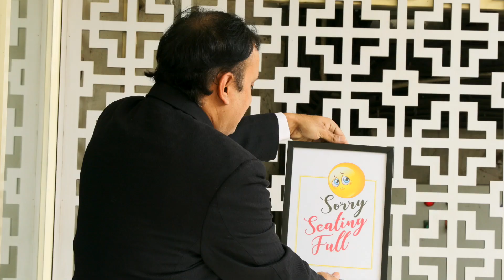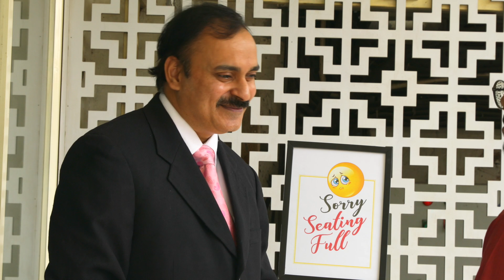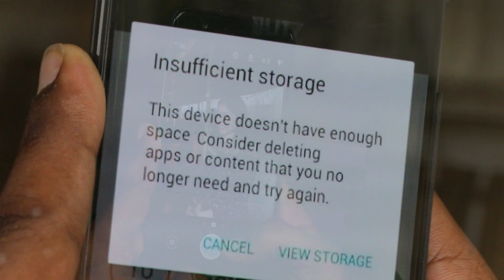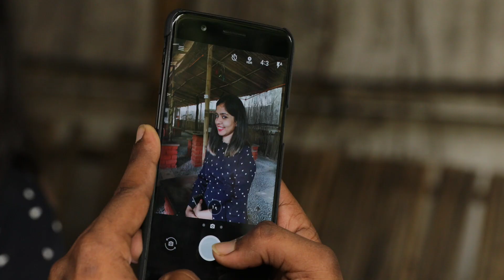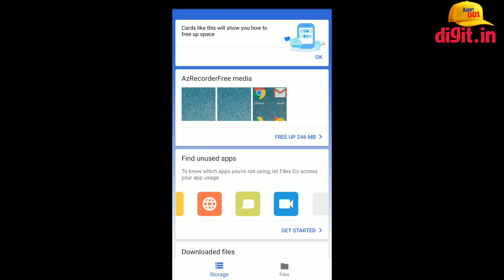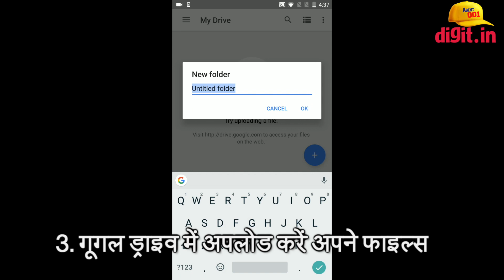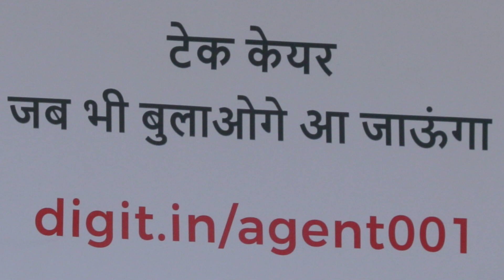How to solve mobile storage problems - Agent001 S01E03 (कैसे करें फ़ोन की स्टोरेज को मैनेज-एजेंट001)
क्या बिना कुछ खोये आप अपने फ़ोन की स्टोरेज खाली करना चाहते हैं? क्या आपका फ़ोन फुल हो गया है या होने वाला है? विजय के साथ भी कुछ ऐसा ही हुआ और इसीलिए होने वाली थी उसकी बेज़्ज़ती अपनी गर्लफ्रेंड के सामने और वो भी पहली डेट पे। नहीं थी विजय के फ़ोन में जगह (insufficient storage).  “एजेंट001” ने की उसकी मदद और बताया कि कैसे अपनी स्टोरेज की समस्या को हल करें। अपनी स्टोरेज को बढ़ाएं कैसे? अपने स्मार्टफोन की मेमोरी को खाली कैसे करें? “एजेंट001” ने विजय को दिए स्टोरेज मैनेज करने के आसान टिप्स, जिनसे विजय ने बनायीं स्वाति के दिल में जगह। तो आईये देखते हैं फ़ोन में स्टोरेज बढ़ाने के आसान तरीके।

Do you want to free up storage on your phone without losing important files? In this episode, Vijay faces the same ‘Insufficient Storage’ problem while on his first date with Swati. And yet again, who helps Vijay free up space on his smartphone? Why, none other than Agent001 - the man whose mission is to help solve people’s tech problems! Watch as Agent001 teaches Vijay useful ways to save storage on his phone. So if you are wondering how to increase your phone’s internal storage and how to free up storage without losing all that data that is so dear to you, then look no further!

नोट: “एजेंट001” (agent001) डिजिट की ओर से हमारे दर्शकों एवं पाठकों की तकनीकी सम्बन्धी समस्यायों (tech problems) को हल करता है। डिजिट (digit) के पाठकों और दर्शकों के प्रश्नों के उत्तर देता है। हमारा प्रयास है कि हम “एजेंट001” (agent 001) के माध्यम से आपके स्मार्टफ़ोन (smartphone) तथा अन्य इलेक्ट्रॉनिक गैजेट्स (other electronic gadgets) से सम्बन्धी प्रश्नों के उत्तर दे सकें। इस धारावाहिक में हमने स्मार्टफ़ोन (smartphones), उसके फीचर्स (features), ऍप्स (apps) तथा अन्य इलेक्ट्रॉनिक गैजेट्स (other electronic gadgets) से समबन्धित जानकारी मनोरंजक तरीके से आप तक पहुँचाने का प्रयास किया है।

[[-LINKS-]]

Agent001 S01E04
एजेंट001 : क्या करें अगर फ़ोन गिर जाये पानी में (How to save your phone from water damage)

[[-CREDITS-]]

-{FEATURING}-
Paurush Chaudhary
Garima Yadav
Krishna Sharma
Agent001

-{STORY, WRITTEN & PRODUCED BY}-
Apurva Chandola
Krishna Sharma
Paurush Chaudhary
Vikas Gupta

-{DIRECTED BY}-
Apurva Chandola
Krishna Sharma

-{EXECUTIVE PRODUCER}-
Vikas Gupta

Rajkishore Baitha

-{EDITING, SOUND DESIGN BY}-
Apurva Chandola
Rajan Mogha

-{SOUND, ASSISTANT CAMERA & LIGHTS}-
Krishna Sharma
Paurush Chaudhary
Ram Chander

-{GRAPHICS}-
Anil V K
Peterson P J
Shri Hari Tiwari

-{PRODUCTION SUPPORT}-
Amit Singh
Murgeson Swami
Birender Singh Rawat
Sunil
Gopal
Mahesh
Satish
Jaan Mohammad
Mukesh
Pramod
Vijay
Manoj Kumar Lal
Kailash
Rajesh
Kamal
Sanjay Singh
Ranbeer Singh
Ali

 -{BRAND SUPPORT}-
Shauvik Kumar
Mitin K. Kumar
Jai Bhagwan
Lalit Mohan
Aditi Malhotra
Bhishm Pal Singh
Himanshu Rajput
Lalit Tiwari
Nirmal Kartha
Shailesh Yadav

-{EDITORIAL SUPPORT}-
Soham Raninga
Ashwani Kumar
Robert Sovereign-smith
Sameer Mitha
Adamya Sharma
Hardik Singh
Shrey Pacheco
Swapnil Mathur
Subhrojit Mallick
Shubham Sharma
Aafreen Chaudhary
Ravi
Anoop Nair
Santhoshima V.
Aparajita Maitra
Arunima Kumari
Kulveer Sharma

-{FINANCE SUPPORT}-
Sandeep Jain (Senior)
Sandeep Jain (Junior)
Dinesh Sharma
Deepti Hingorani
Vinod Gupta
Sucharita Saha
Sonu Sharma
Vijay Kumar

-{VIDEO TEAM SUPPORT}-
Sunil Sharma
Girish Bhatt
Sunil Kumar